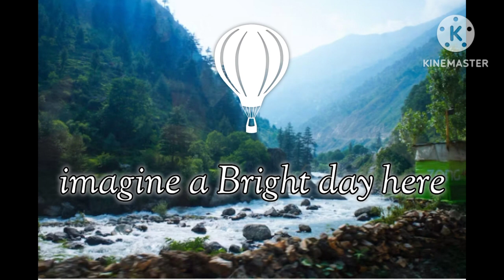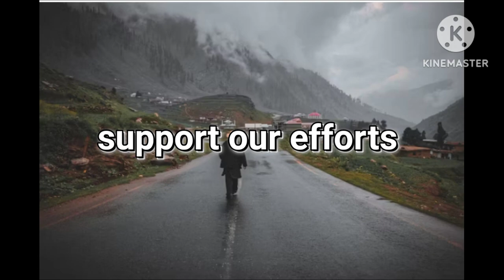How Beautiful Place is Naran Kaghan ( Qissa Saif-ul-malook ).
The Lake Saiful Muluk is named after a legendary prince. A fairy tale called Saif-ul-Muluk, written by the Sufi poet Mian Muhammad Bakhsh, talks of the lake. It tells the story of the Egyptian Prince Saiful Malook who fell in love with a fairy princess named Princess Badri-ul-Jamala at the lake.